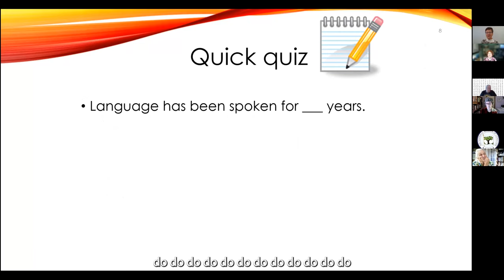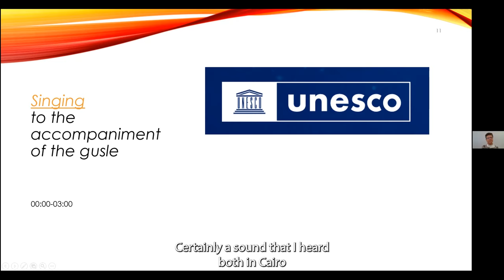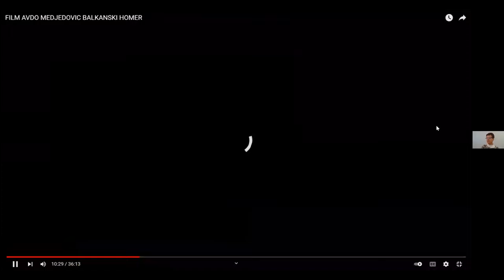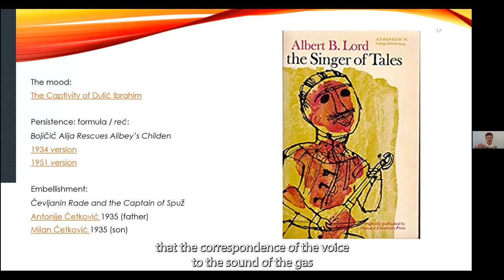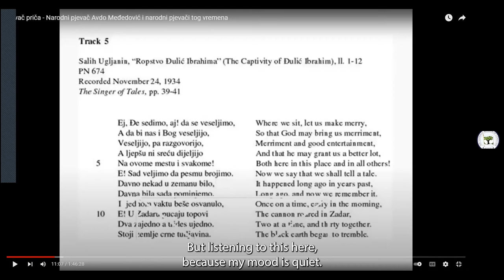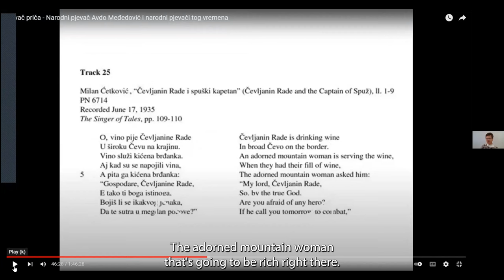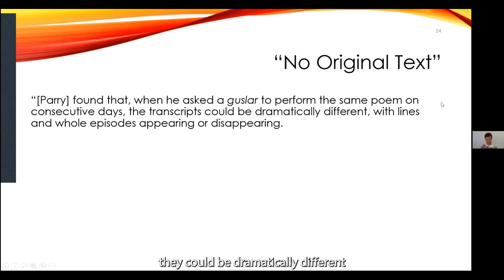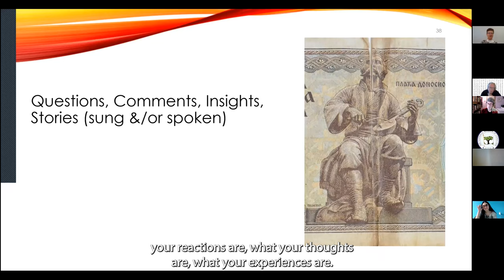We Sing Our Stories: Guslars, My Dad, and the Homeric Tradition - Norah Jones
This presentation is part of the National Museum of Language's Amelia C. Murdoch Speaker series. Norah Jones spoke on the Croatian epic poetry tradition centered on the Gusle, a two-stringed instrument from Bosnia. A linguist and historian by background, Norah Lulich Jones has been dedicated to language education for over 40 years, educating students, training teachers, presenting workshops, working in world language publishing as a contributing writer and professional development director, and hosting a podcast on the power of language and culture. Norah is also a certified Gallup Strengths coach, dedicated to building up individuals and teams to success and vigor.